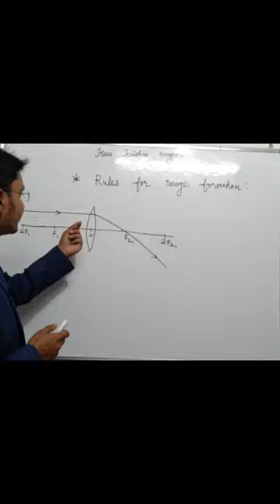Rules for image formation (Converging lens) Watch L-05 for full lecture @abhigyansir